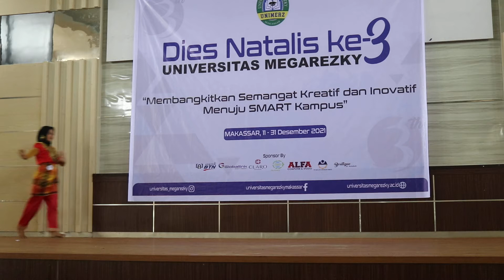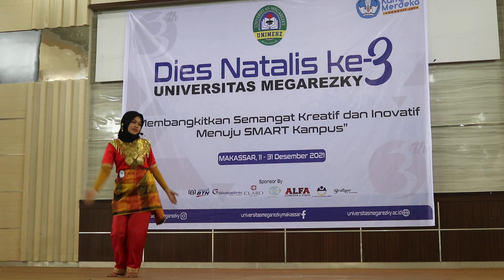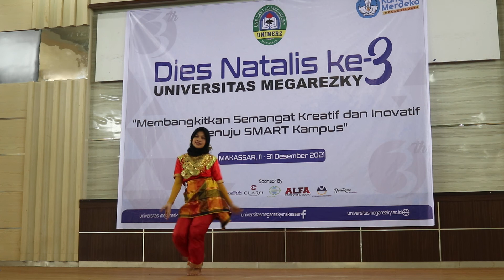Tarian Cantik dan Indah || Duta Kampus Unimerz || Farhana Mahasiswa DIII Teknik Kardiovaskuler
Tarian Cantik dan Indah persembahan Duta Kampus Unimerz, Farhana Mahasiswa DIII Teknik Kardiovaskuler.